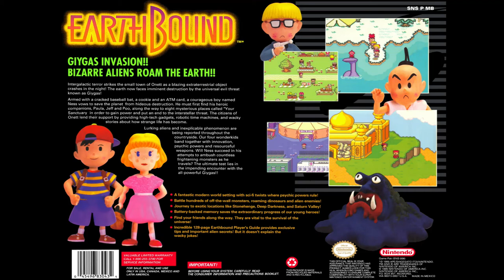EarthBound/MOTHER 2 OST - What a Great Picture!